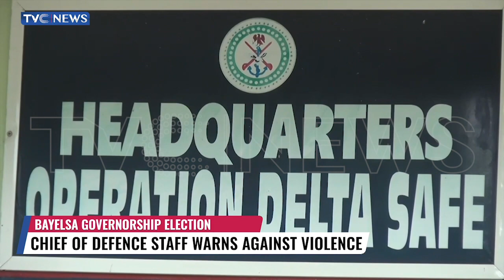Chief Of Defence Staff Meets Security Agencies In Bayelsa State Ahead Nov 11 Poll